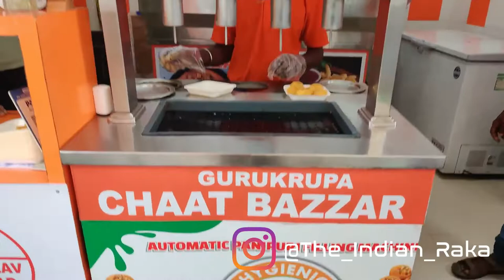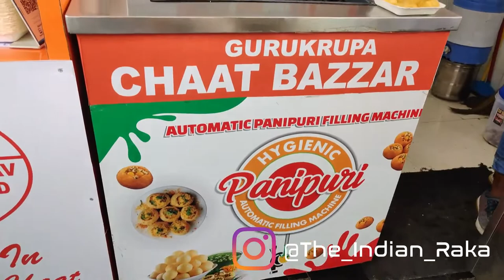Automatic Pani-Puri Vending Machine | Food vlog | Team TIR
✨Name : Gurukrupa chaat bazzar

✨Location : Pimpri

✨Date of visit : 11th july 2021

I visited this a few days back and this place of truly amazing.A perfect place to hang out with friends or family. This place serves chaat , pav bhaji , pulav, pizzas 🍕 and sandwiches .
This place is recently open in Pimpri near Karachi chowk and this place is lovely . You can visit with friends and family . They have all type of chaat ,pav bhaji, pulav, pizza and sandwiches .
AUTOMATIC PANI-PURI
The most attention grabbing thing is automatic pani-puri vending machine . They served me puris in a plate then the machine have 3 nozzel one for spicy 🔥 one for sweet and one for medium water . You have to hold puri under nozzel and it will fill puri for you .
PAV BHAJI
They have all types including Jain pav bhaji , panner and cheese 🧀 . The taste was amazing 😋🤤 I loved the pav bhaji . It was little spicy 🔥 for me but it depends on person .
TAWA PULAV
This was my personal favourite I will recommend you to try it once . I loved it you will too . It was perfect 😊 .
CHEESE CORN PIZZA 🍕
The pizza was quite good for its price 😋 in 89₹ they served really good pizza . They pizza was worth the price .
The flavour was nice and strong .
STAFF
The people working there were following all the measure for covid . The cleaned the place frequently . They had gloves and appron on . The staff was co-operative and nice .
PRICING
They price were pocket friendly in less price more quantity was served
1)Pani-puri = 20₹
2)Pav bhaji = 79₹
3)Tawa pulav = 79₹
4)Cheese corn pizza = 89₹
Overall the this place is must visit . I loved this place 😻 ❣️ .
✨kidhar hai :: Pimpri
✨kitne ka hai :: 200-300 ₹ (approximately)
Rating :4.5/5

Ambience :: 3.5/5

Service :: 4.5/5

Value for Price :: 4.5/5 💯

For more follow on Instagram
I'd :: @the_indian_raka